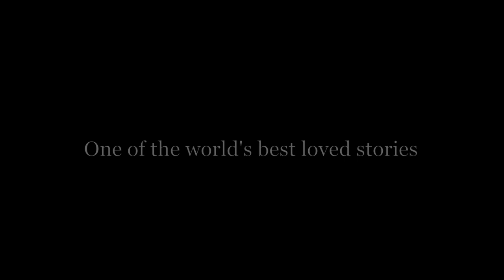The Little Prince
We are happy to present a new recording based on the timeless story "The Little Prince" by Antoine de Saint-Exupéry. Adapted by storyteller Matthew Crampton with music by Olga Jegunova.

Enjoy the story with Matthew and Olga, and bring your family along!

(Album currently not available in the USA and France)